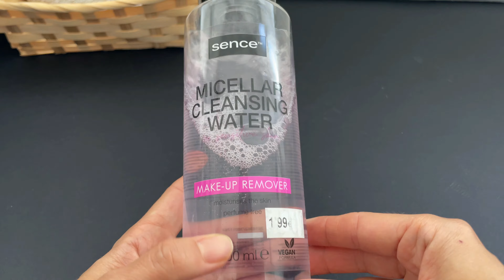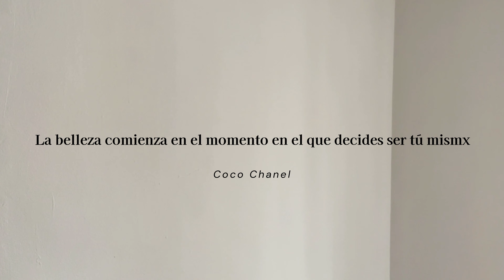MINIMALISMO en el maquillaje🤍 |Mis productos de belleza| Maquillaje básico/casual |by lidia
Hoy os quiero mostrar cómo aplico el minimalismo en mis productos de belleza y cuáles son los productos que tengo actualmente y a los que les toca una depuración.

Espero que os guste el vídeo, si es así no dudéis en hacérmelo saber en los comentarios que me encanta.

Gracias una vez más por ver el vídeo.